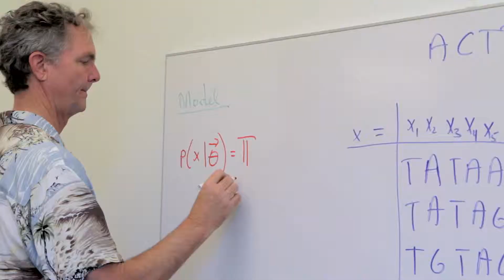Storing Massive Genomics Data Creatively